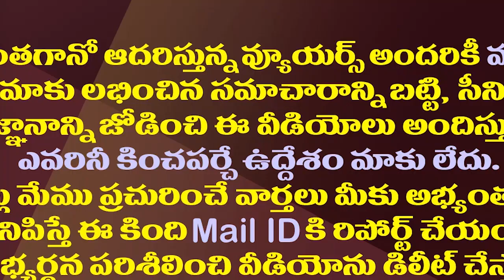మొహమాటల్లేవ్ పార్టీయే ముఖ్యం..చేతల్లో చూపించిన జగన్| CM Jagan Sensational Decision On Coordinators